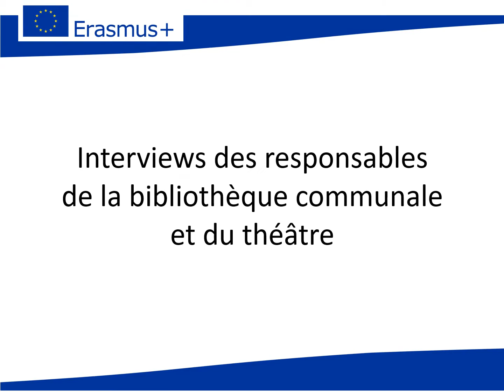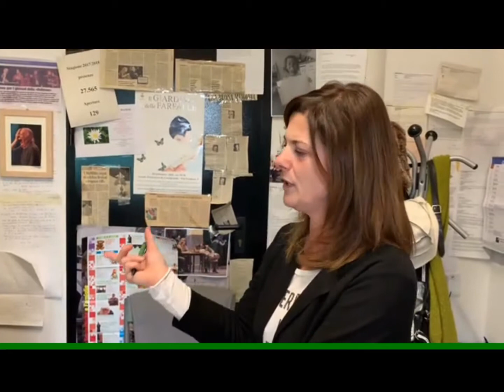IT-N°16-"Danse&Culture, chemin vers la réussite"- partenaires associés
Interview de la directrice du théâtre d'André et du directeur de la bibliothèque de Casalgrande en Italie par les coordinatrices du projet des institutions scolaires italiennes.